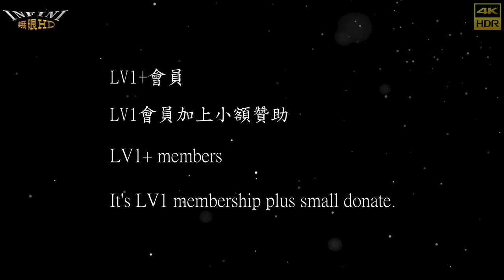【無限HD】S2O Taiwan JKF女郎 優寶 凱蒂老師 教你玩小球 4(4K HDR)@2022泰國潑水音樂節 Bikini 比基尼 潑水 電音 派對